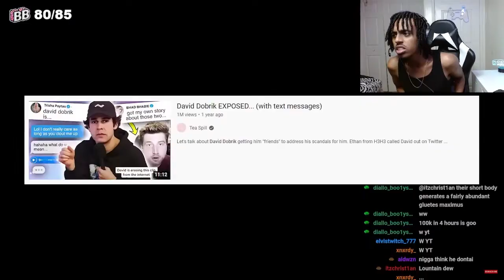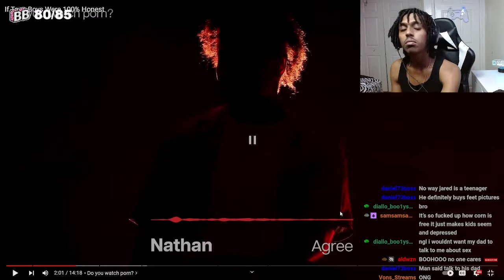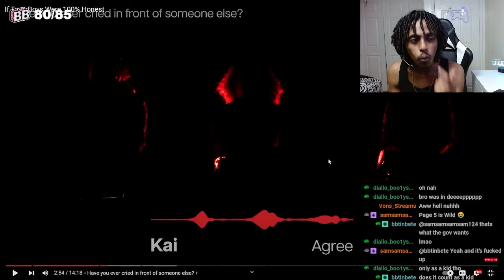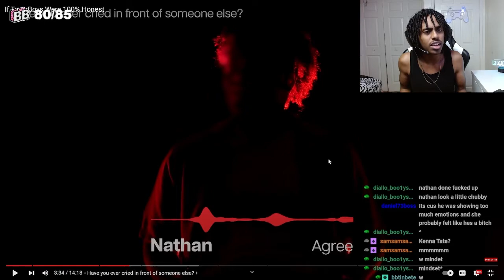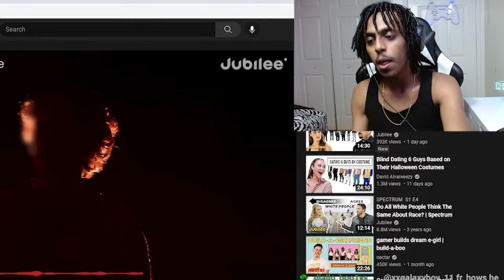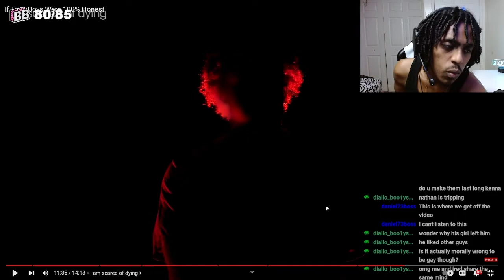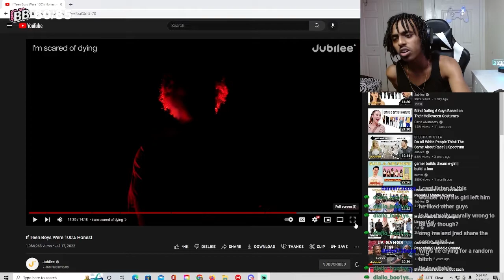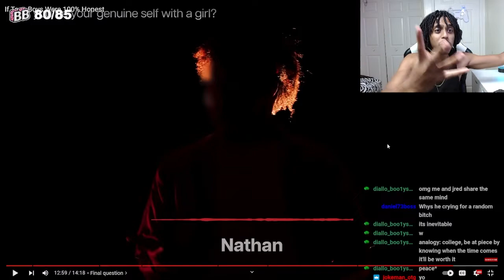If Teen Boys Were 100% Honest…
If Teen Boys Were 100% Honest | K Money Reacts to Jubilee